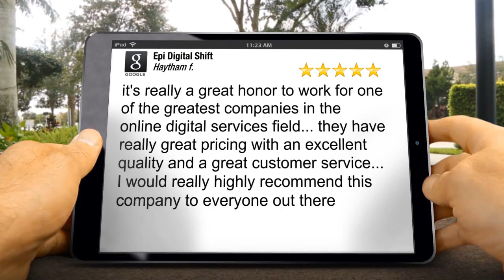Epi Digital Shift Review by Haytham fourati Chapel Hill NC, 27514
Epi Digital Shift Raleigh reviews
New Review

it's really a great honor to work for one of the greatest companies in the online digital services field... they have really great pricing with an excellent quality and a great customer service... I would really highly recommend this company to everyone out there
Haytham fourati

Epi Digital Shift
2640 Farlow Gap Ln
Raleigh NC
27603

Media Citation
how to get a media citation
how to get media citations
what is media citation
what is ancestry citation media
what is a media citation

Google First Page Rankings
how to get google first page ranking
google first page ranking
google first page ranking free
how to get a first page ranking on google
how to get first page ranking on google
how to rank google first page
how to rank first page in google
how to rank first page on google
how to rank first page on youtube